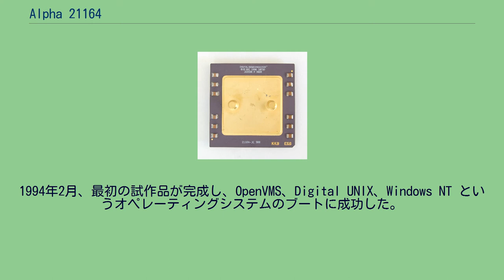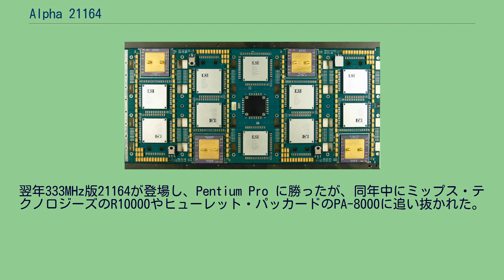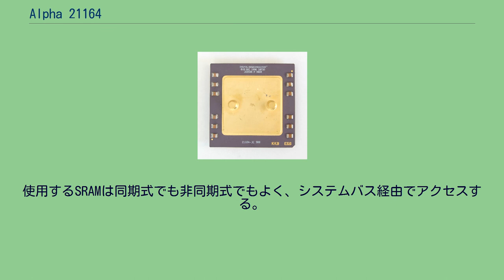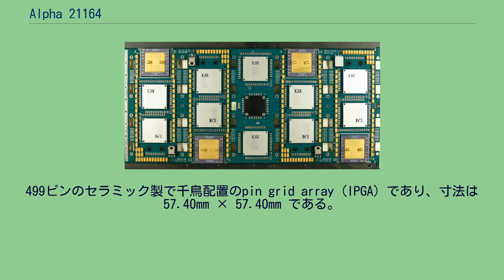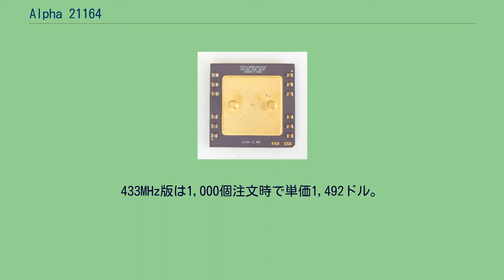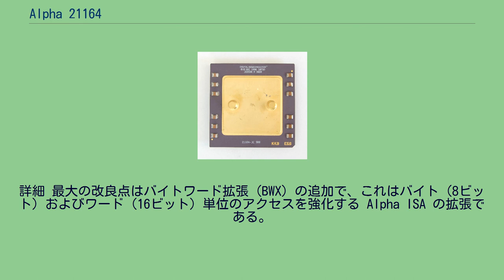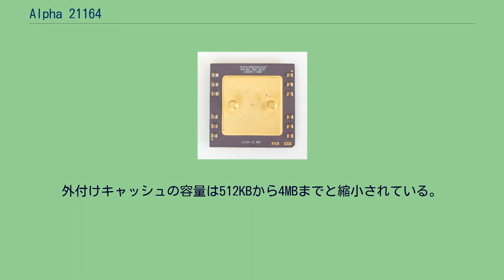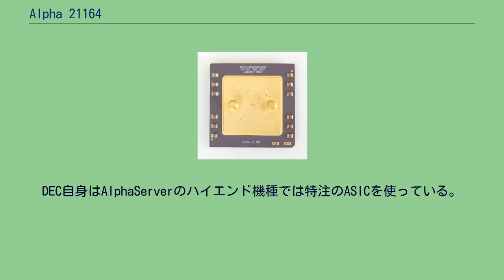Alpha 21164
Cray T3E-600 のプロセッサ基板。
300MHz版 Alpha 21164 が4個搭載されている。
Alpha 21164は、ディジタル・イクイップメント・コーポレーション (DEC) が開発・製造したマイクロプロセッサであり、Alpha命令セットアーキテクチャ (ISA) を実装している。
コード名 EV5 でも知られている。
1995年1月、Alpha 21064A の後継として登場した。
1998年には後継の Alpha 21264 に取って代わられた。
1994年2月、最初の試作品が完成し、OpenVMS、Digital UNIX、Windows NT というオペレーティングシステムのブートに成功した。
1994年末にはサンプル出荷が開始され、1995年1月に266MHz版が登場した。
300MHz版は1995年3月に登場。
最後の333MHz版は1995年10月2日に発表され、同時にサンプル出荷が開始された。
1996年に 21164A の400MHz版が量産出荷開始され、DECの最速マイクロプロセッサの座を明け渡した。
DECは様々な動作周波数の 21164 をサーバ AlphaServer やワークステーション AlphaStation で採用している。
また、ワンボードマイコンの Alpha VME 5/352 と Alpha VME 5/480、OEM向けマザーボード AlphaPC 164 と AlphaPC 164LX でも採用している。
パートナーだったクレイ・リサーチは、スーパーコンピュータ T3E-600 で300MHz版の21164を採用している。
サードパーティでは DeskStation などがワークステーションに21164を採用した。
世界最速のマイクロプロセッサの座を275MHz版 Alpha 21064A から引き継いだが、1995年11月にインテルの Pentium Pro が200MHz動作で300MHzの21164に（SPECint95_baseの値で）勝ったため、最速の座を奪われることになった。
ただし、浮動小数点演算性能では21164のリードが続いた。
翌年333MHz版21164が登場し、Pentium Pro に勝ったが、同年中にミップス・テクノロジーズのR10000やヒューレット・パッカードのPA-8000に追い抜かれた。
Alpha 21164 はクロックサイクル毎に最大4個の命令を同時発行できるスーパースケーラ型マイクロプロセッサである。
整数演算ユニットを2つ、浮動小数点演算ユニットを2つ備えている。
整数パイプラインは7段、浮動小数点パイプラインは10段である。
仮想アドレスは43ビット、物理アドレスは40ビットを実装している。
したがって、仮想アドレス空間は8TB、物理メモリ空間は1TBまでアドレッシング可能である。
2つの整数パイプラインと整数レジスタファイルで構成されている。
2つのパイプラインは同一ではなく、加算パイプラインと乗算パイプラインに分かれており、実行できる命令も異なる。
しかし、一般的な加算、論理演算、ロード、比較、条件付き転送命令などはどちらのパイプラインでも実行できる。
乗算パイプラインだけが実行できる命令としては、シフト、ストア、乗算命令がある（乗算器そのものはパイプライン化されていない）。
加算パイプラインだけが実行できる命令は、分岐命令である。
分岐、条件付き転送、乗算命令を除いた全命令は第5ステージで実行され、1サイクルのレイテンシで実行完了する。
分岐と条件付き転送の実行は第6ステージになっており、比較命令を並行して実行し、その結果を使って動作可能になっている。
整数レジスタファイルは40本の64ビットレジスタを持ち、そのうち32本がAlphaアーキテクチャの規定するレジスタであり、残る8本はPALcodeがスクラッチパッド・メモリとして利用する。
レジスタファイルには4つのリードポートと2つのライトポートがあり、2本のパイプラインに同数のポートが割り当てられている。
2つの浮動小数点パイプラインと浮動小数点レジスタファイルから構成されている。
2つのパイプラインは同一ではなく、加算パイプラインは乗算以外のあらゆる浮動小数点命令を実行し、もう1つは乗算命令専用である。
どちらのパイプラインも4段となっている。
加算パイプラインにはパイプライン化されていない浮動小数点除算ユニットが接続...